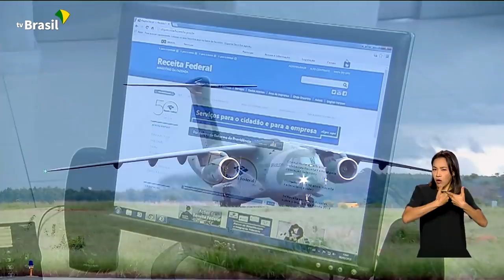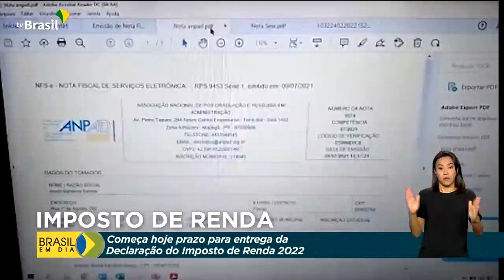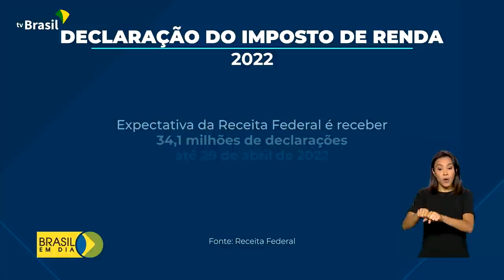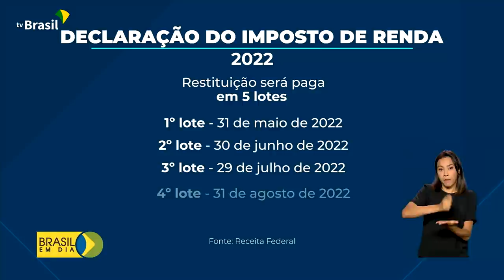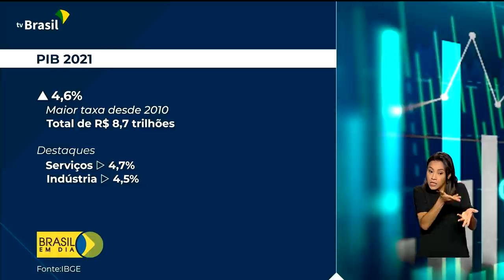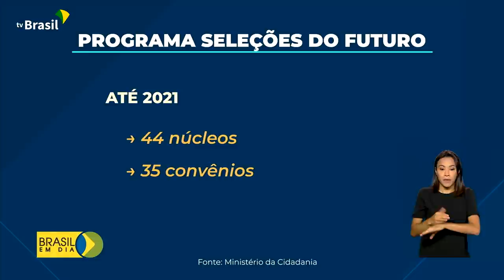Brasil em Dia - 07 de março de 2022